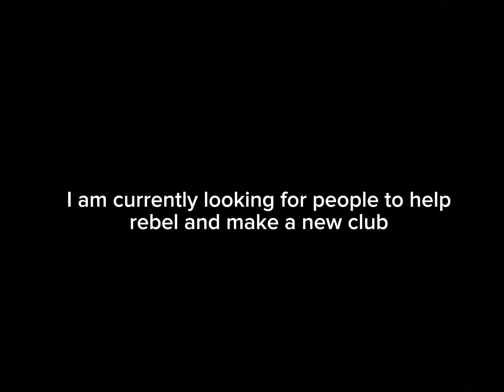The Truth Behind The OMP President (My Old Club)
So recently hes been having many temper tantrums. Apparently this was his last straw.